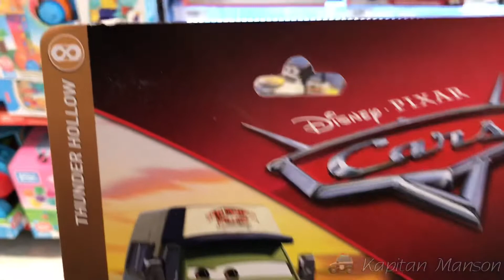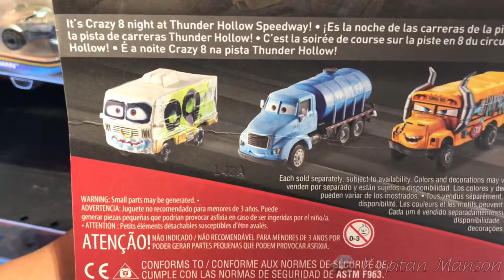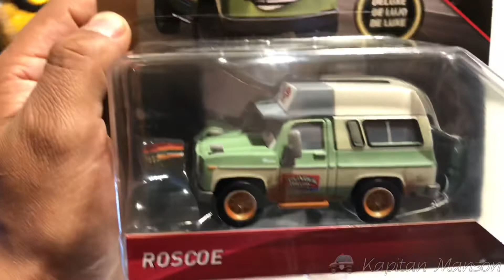ME ENCANTO LA CAMIONETA DE ROSCOE THUNDER HOLLOW CARS | TESOROS Y CHACHARITAS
TALACHAS Y CHACARITAS

Hola mi gente bonita del YUUTUU buen día donde que quiera que se encuentren en este espacio está dedicado a puro carrito de juguete de todas las escalas y echo de todos los materiales y también haremos algunas talachas a los carritos viejos y olvidados así que vamos a disfrutar estos vídeos 🤗

📺 CANAL PRINCIPAL